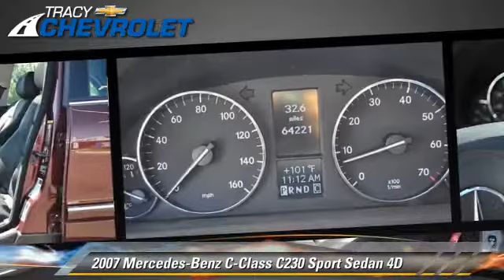Tracy Chevrolet, Tracy CA 95304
Tracy Chevrolet

[DFIN:2:2410035:I:7E2F7C3B:df283f08652149e3034a96d61a7c8a0a]